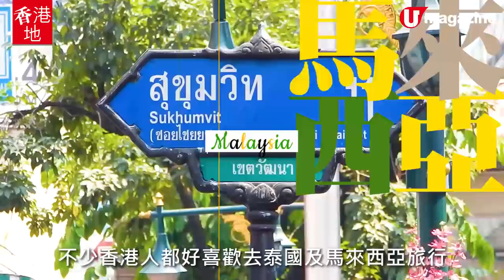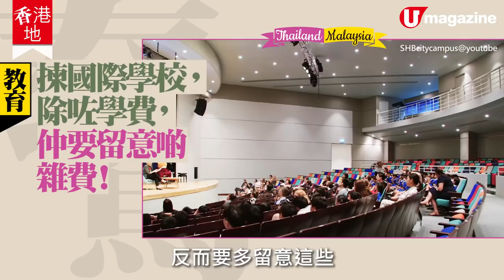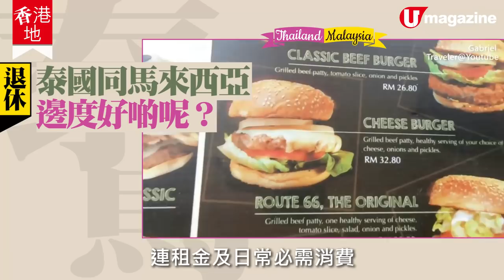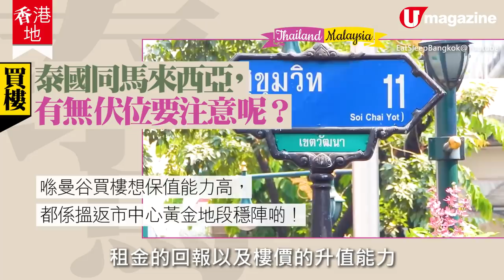【移居泰國馬來西亞】移居泰國、馬來西亞生活12大需知 國際學校學費邊度平啲？買樓有乜陷阱？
香港人好鍾意去泰國同馬來西亞旅行，好多人直情鍾意到想到呢兩個國家定居﹗不過去旅行做遊客，睇到歎到，梗係當地好嘅一面；真係去長住，要考慮到嘅生活問題，就完全唔同晒喇﹗如果諗住帶埋小朋友去，泰國同馬來西亞嘅國際學校，邊個國家嘅學費會平啲呢？搵學校要注意啲乜嘢地方？如果係諗住去退休，樓價又係邊個國家平啲？買樓有啲乜嘢地方要注意？醫療同福利又係點呢？雖然近日馬來西亞突然煞停咗第二家園計劃，但係如果都有興趣去呢兩個國家長住，不妨入嚟睇睇！

移民泰國、馬來西亞有乜方法？ 12.5萬起移居泰國？投資移民點變永久居民？

【INFO】
灝鏘移民顧問
全方位緊貼《U Magazine》社交平台